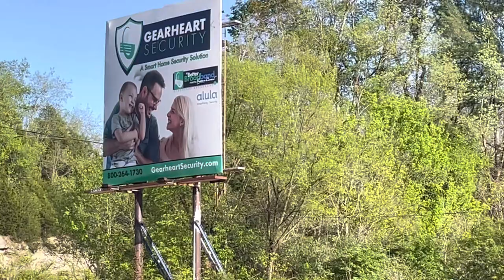A new area